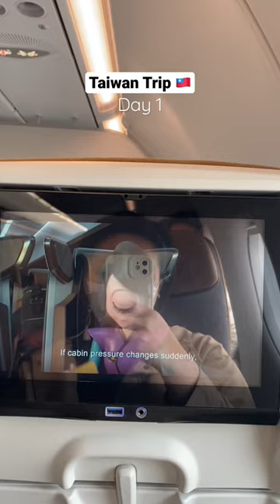Day 1 in Taiwan!